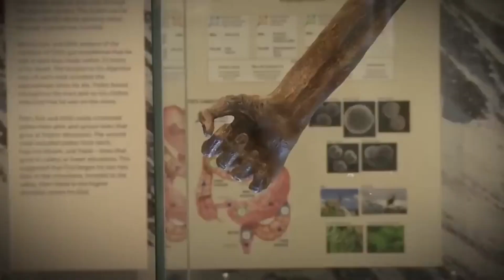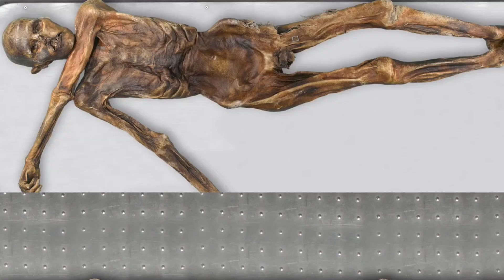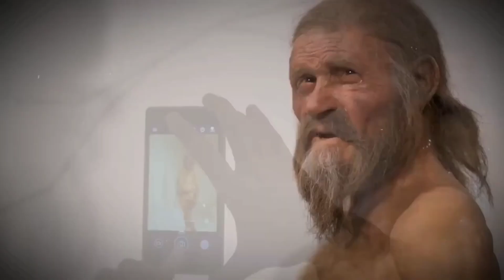New DNA Sequencing Reveals SHOCKING Truth about Ötzi The Iceman!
Over 5,000 years ago, a man now known as Ötzi the Iceman died in the Alps. Frozen in ice, his body remained incredibly preserved—until modern science decided to take a closer look. In this video, we explore the shocking results of the latest DNA sequencing of Ötzi, revealing unexpected details about his ancestry, health, and life before death. From his surprising genetic origins to clues about his mysterious murder, what scientists found will leave you stunned.

If you're fascinated by ancient history, archaeology, and genetic discoveries, this video is for you.